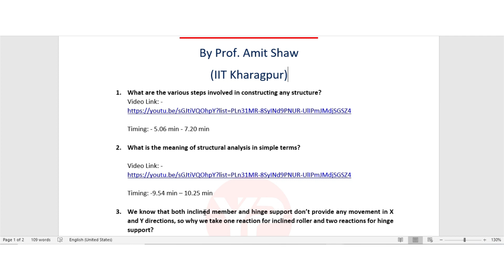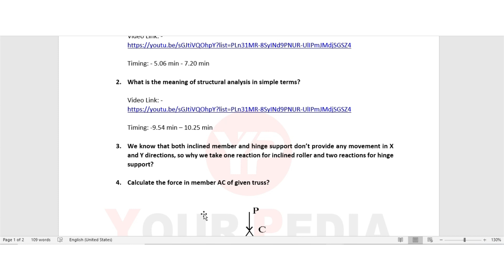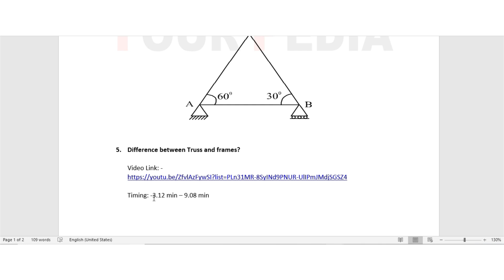Structure Analysis Interview Questions | MS | PhD | ISRO | Campus Placement | GATE | ESE